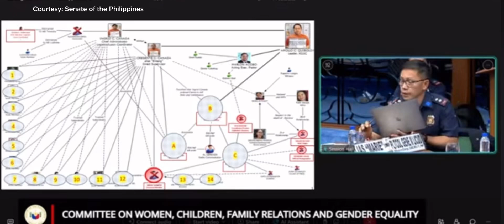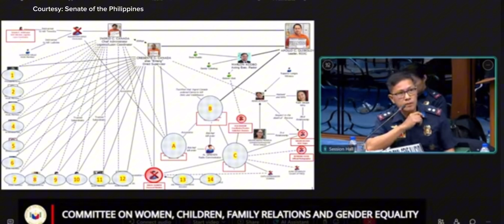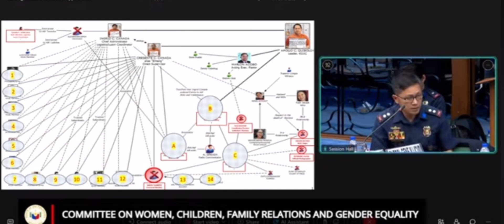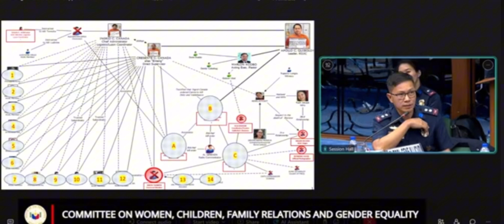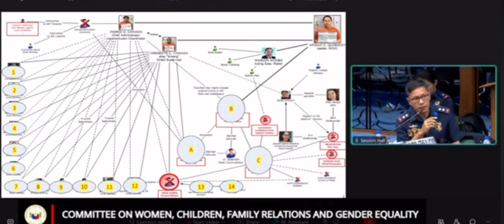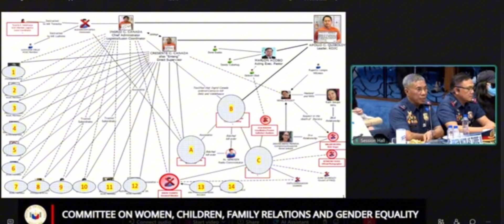QUIBOLOY ANGELS OF DEATH